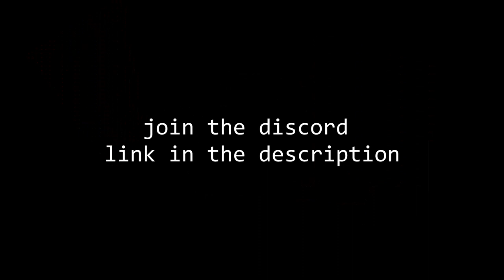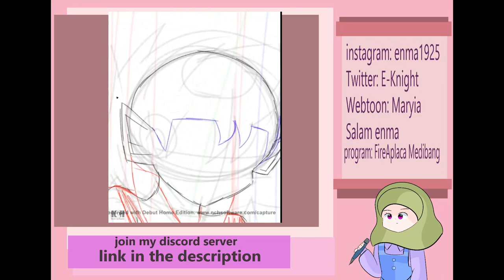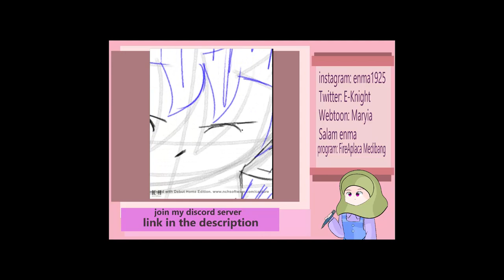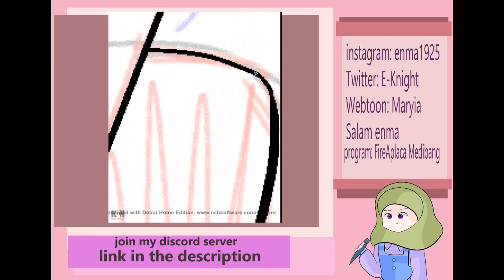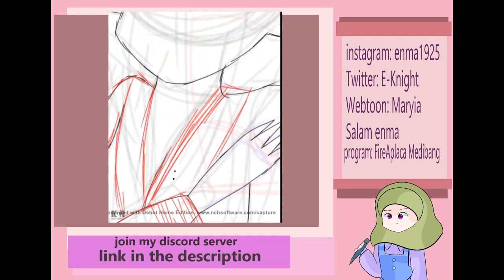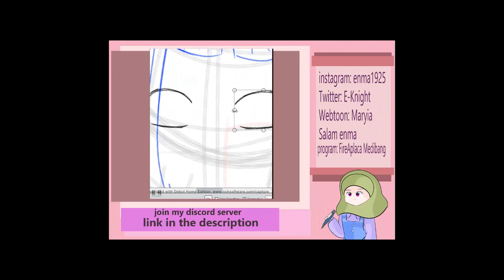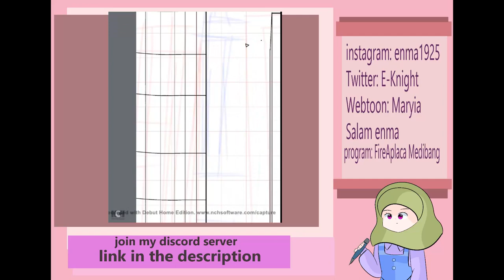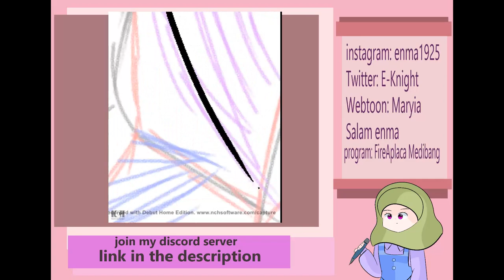I am back...